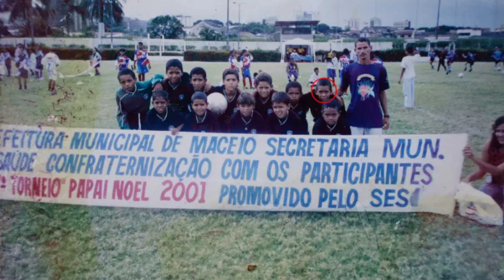cinema semere News Sport July 4,2020 afternoon || ጸብጻብ ዜናታት ስፖርት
Cinema Semere  Entertainment Tigrinya Channel.
Eritrean Tigrinya Jokes in the Army